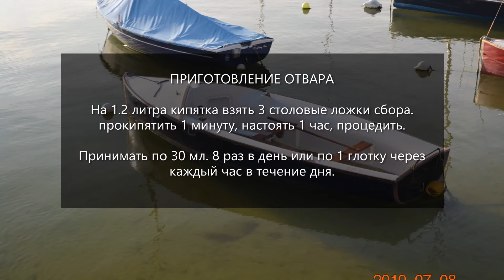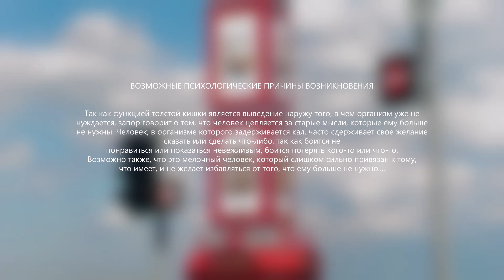Сбор № 190. При хронических запорах, атеросклерозе, повышении артериального давления.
Средство при хронических запорах, атеросклерозе, повышении артериального давления.
Состав лечебного сбора: щавель конский, чистотел большой, сушеница болотная, подорожник большой, мелисса лекарственная.

ВОЗМОЖНЫЕ ПСИХОЛОГИЧЕСКИЕ ПРИЧИНЫ ВОЗНИКНОВЕНИЯ ЗАПОРОВ:
Так как функцией толстой кишки является выведение наружу того, в чем организм уже не нуждается, запор говорит о том, что человек цепляется за старые мысли, которые ему больше не нужны. Человек, в организме которого задерживается кал, часто сдерживает свое желание сказать или сделать что-либо, так как боится не понравиться или показаться невежливым, боится потерять кого-то или что-то.
Возможно также, что это мелочный человек, который слишком сильно привязан к тому, что имеет, и не желает избавляться от того, что ему больше не нужно.
Запор может возникнуть и в том случае, когда человек чувствует, что его заставляют что-то отдать – время, энергию
или деньги. Если он и отдает то, что у него требуют, то с большим неудовольствием и только потому, что не хочет испытывать чувство вины.
От запора может страдать человек, склонный драматизировать какое-то событие своего прошлого и связывающий с ним какие-то идеи, от которых не может избавиться.
Стресс, вызванный неспособностью отпустить прошлое, порождает беспокойство, мрачные мысли,
ярость, страх унижения и даже зависть.
МЕНТАЛЬНАЯ БЛОКИРОВКА. Если ты страдаешь от запора, значит, твое тело говорит тебе, что пора избавиться от старых убеждений, которые больше не идут тебе на пользу.
Освободи место для новых идей и возможностей. Твое тело говорит тебе, что ты должен освободить кишечник, иначе не сможешь съесть новую пищу.
То же касается и твоих мыслей.
Ты должен относиться к тревогам, мрачным мыслям и навязчивым идеям как к отходам и вовремя от них избавляться.
Постоянно сдерживаясь из страха потерять кого-то или что-то, ты только вредишь себе. Лучше постарайся проанализировать ситуацию и определить, что ты можешь потерять, если позволишь себе говорить и делать то, что тебе хочется.